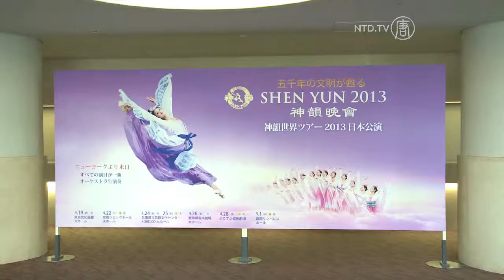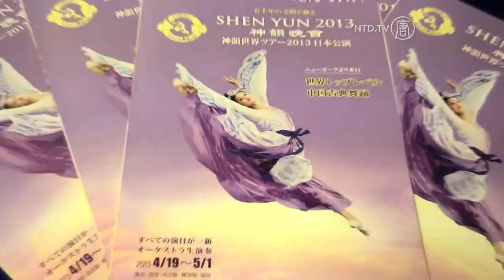"Good Things Remain in the Heart" Shen Yun Performing Arts, Tokyo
Shen Yun Performing Arts premiered in Japan on April 19th, at the Bunka Kaikan Theatre in Tokyo.
A refined and excited audience shared their feelings after the show.

[Hirosato Nakatsugawa, Former Member, Japanese House of Representatives]:
"Its the 6th time in Tokyo today, isn't it, I come every year, thank you for the wonderful impression this year too."

Noguchi Kataka is an expert in traditional Japanese culture.

[Noguchi Kataka, Master of Japanese Incense Ceremony]:
"Righteous, Good things remain in the heart. The performance touches the heart. It must touch the heart of everyone who sees Shen Yun."

The divinely inspired Chinese culture that Shen Yun is all about has been a key influence for Japan.

[Katsuo Ooe, Rotarian]:
"Gods, Buddhas, I thought the feeling of those are alive and well through 5000 years of history in Taiwan and China. China is the elder brother country we learned from in the past."

Before Shen Yuns' arrival in Japan, the Chinese Consulate sent out large numbers of defamatory letters, seeking to prevent people from watching Shen Yun.

[Spokesman, Nakatsu Chuanbo Township]:
"This will not work in Japan. Japan is free, democratic and has human rights"

After the last show in Tokyo on on April 22nd, Shen Yun's next stop in Japan is Nishinomiya City on April 24th.

NTD News, Japan